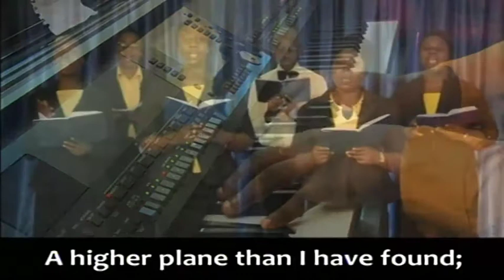CHARISMATIC HOUR 21-04-2020 IF GOD HELPED JESUS CHRIST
The General Superintendent of the Watchman Catholic Charismatic Renewal Movement presents a powerful message tagged 'If God Helped Jesus Christ'.